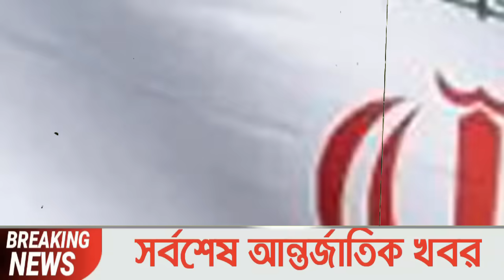আন্তর্জাতিক সংবাদ Today 11 August’2024 BBC World News Bangla হিজবুল্লাহ-ইসরাইল যুদ্ধের আপডেট খবর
BBC World News Bangla আন্তর্জাতিক সংবাদ। Today 10 Mar''2024 International Banglanews আন্তর্জাতিক খবরBBC আন্তর্জাতিক খবর Bangla Broadcasting International World News

latest news
আন্তর্জাতিক সংবাদ
ইসরাইল যুদ্ধ
ইরান যুদ্ধ
ফিলিস্তিন-ইসরাইল যুদ্ধ